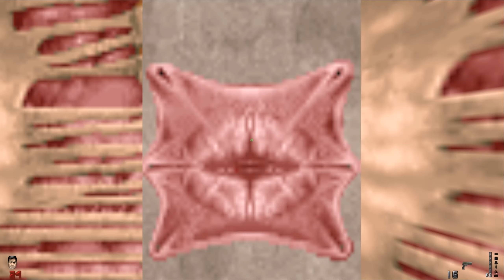Lets Play Doom 1 With Trailblazer Mod:Off To Inferno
Off to Inferno and into "Hell Keep" and quickly blaze through this map

Map:Hell Keep